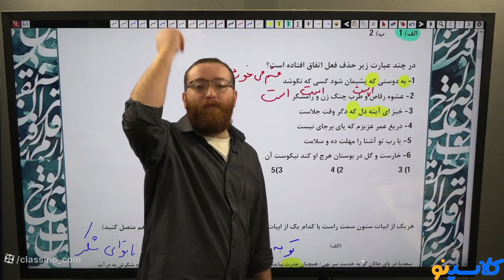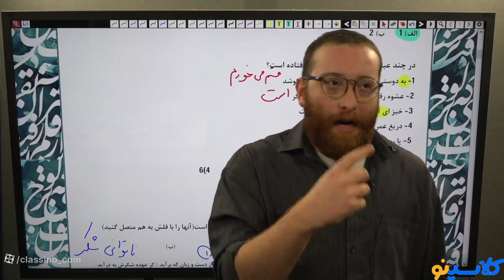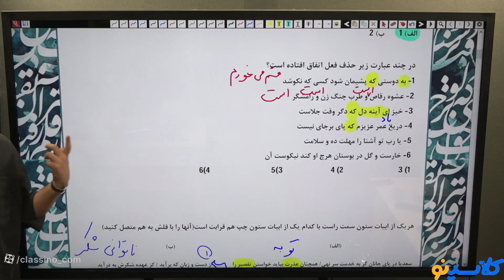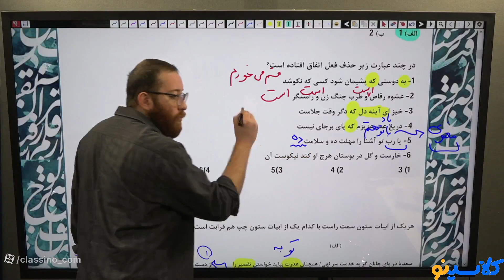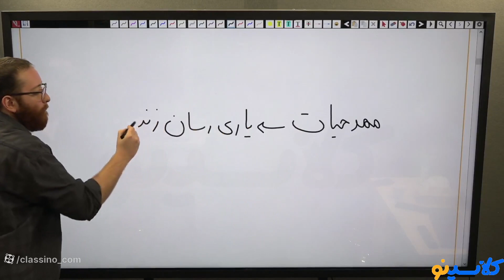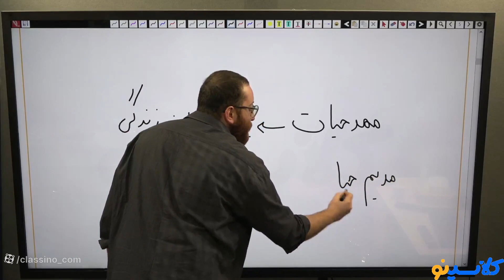Everythings you need to know about should college education be free